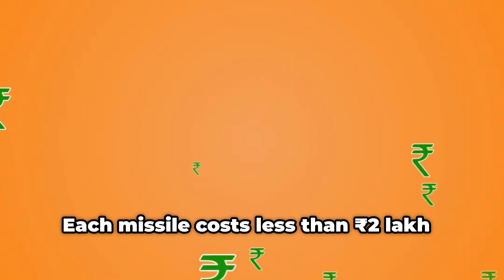Bhargavastra: India’s Indigenous Counter‑Drone System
From border intrusions to swarms in warzones, drones are becoming a threat India can’t ignore.
Bhargavastra, our indigenous counter-drone missile system, offers a precise, cost-effective shield.
Here’s how it works — and why it changes the game for India’s military strategy.